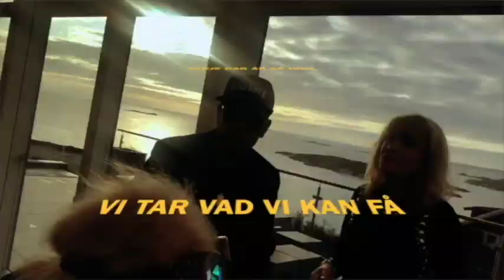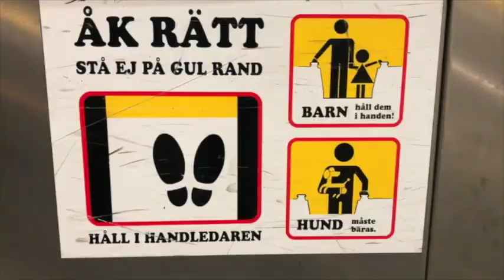M-Rock & Wefunky Band - Staden Vi Älskar ( officiell video)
Anthem celebrating the city of Gothenburg/Göteborg, the city we love – STADEN VI ÄLSKAR.
Video by Matttias Adolfsson for Soundjam production

Staden Vi älskar! – M-Rock & Wefunky band

Välkomna
Göteborg
Staden

Solig morgon kompis
 Sol i varje del

Staden vaknar till och säger hej
Fånga livet Stickan
 här händer alltid nåt

Karuseller planka in på Liseberg

Varje dag är så unik Vi tar vad vi kan få

Kärleken är vacker här Det måste du förstå

Den staden vi älskar Den här stan är vår

Göteborg Göteborg Hammarkullen där jag bor
 Göteborg Göteborg bling och putsade skor
Göteborg Göteborg större än storebror
Göteborg Göteborg för jag älskar Göteborg
för mycket det är så vi gör det Väskusten
hahahaha för mycket det är så vi gör det Västkusten
Hahahaha

Den staden, den staden, den staden

Stanna tiden Håkan Kom och häng med oss
Fira livet spring ihop med alla barn
Måndag tisdag onsdag torsdag fredag lördagkväll

och på söndag bygger vi upp stan igen.
Varje tid är så unik vi tar vad vi kan få

Den staden vi älskar Den stan är vår

Ya ya ya ya ya i Göteborg

Den staden vi älskar

Text: Emrik Larsson, Gonzalo Reyes
Hornparts by Chris Meijer

Recorded in Beardsound studios, J berg Studios by Johan Håkansson, Emrik Larsson
Mix: Vladi Vargas
Master: Kalkyl
Horns fixed by Bylund
Produced by Emrik Larsson and Wefunky Band

M-Rock Emrik - Lead vocals, chorus, percussion
Gonzalo Gonzo Reyes - Lead rap, Chorus, Lead Percussion
Johanna Hjort- Lead wail, chorus
Daphne Larsson - chorus
Lade K Källfelt - Drums

Basberra- Bass
Kris G Göransson - Guitar
Danny the dog Helgesen - Keyboards
Matt A Adolfsson - chorus

Chris Meijer- Strings

Horns:

Tobe Stenson - Saxophone
Noos Johansson - Trombone
Magnus Johansson - Trumpet
Janne Bjerger - Trumpet
Tomas Jonsson - Saxophone, flute

Cover: Pål Eneroth
Photos video: Roine Lundström

Tack till:  Anna- Karin Hammarstrand, Niclas Hammarstrand, Nadine Alvarado, Roine Lundström, Mia Samuelsson, Martin Wallén mfl.